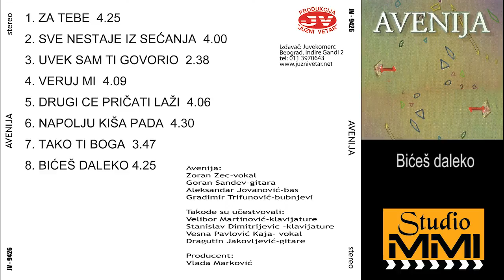Avenija - Bices daleko